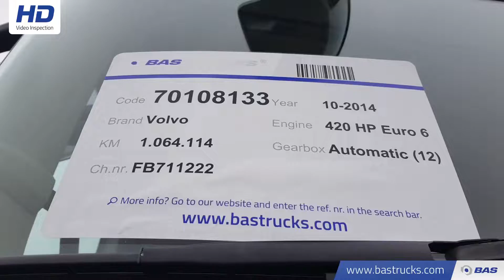70108133 Volvo FH 420